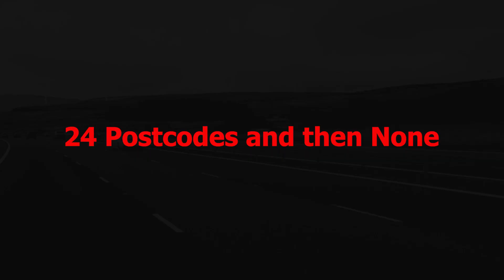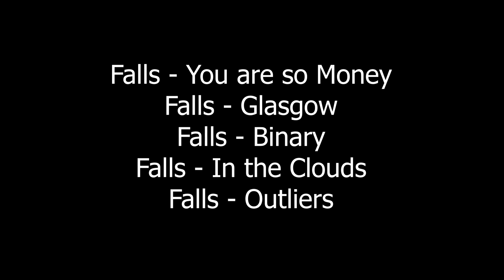The End for Bricks and Mortar. 24 Postcodes and then None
Glasgow and the End of the Road   S03 E07
The Seventh and last episode. Postcode 8 and 24. The end of the road trip and the last place I lived in before moving into the van. This one opens the lid on my professional experience and how I made it to where I am now.

Equipment Used:

Rode Video Micro compact mic
Neewer 176 LED camera video light
Manfrotto compact light tripod
Ulanzi VL49 LED video light
Polarduck Mini Tripod
RC GearPro Camera Cage
Hensych 3.5mm Mic adapter